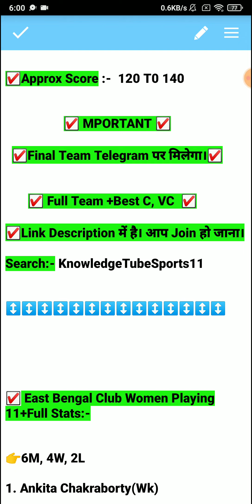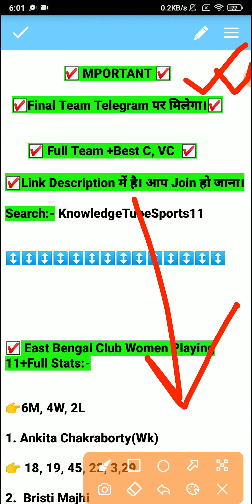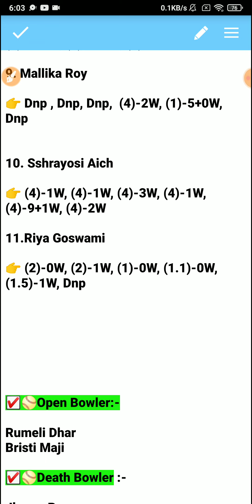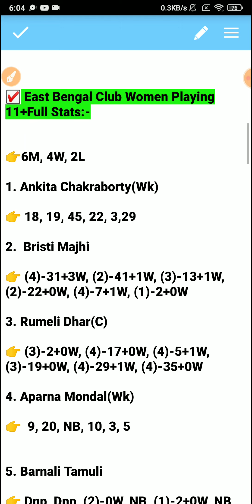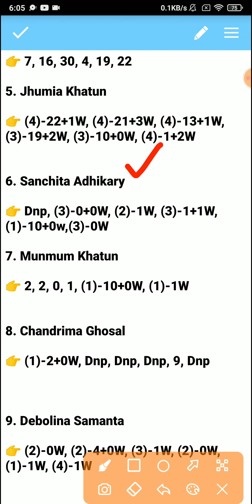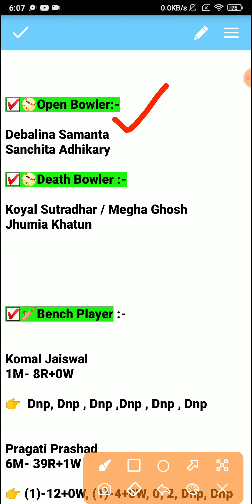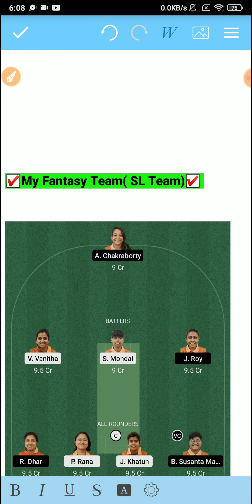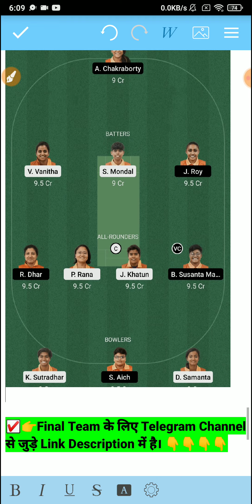ARC-W vs EBC-W Dream11 Team, ARC-W vs EBC-W Dream11 Prediction, ARC W vs EBC W, ARC vs EBC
ARC-W vs EBC-W Dream11 Team, ARC-W vs EBC-W Dream11 Prediction, ARC W vs EBC W, ARC vs EBC, ARC W vs EBC W Dream11 T20 Today Match prediction, ARC W vs TOC W Dream11 Team Prediction Today Match

ARC W vs EBC W T20 Today Match prediction